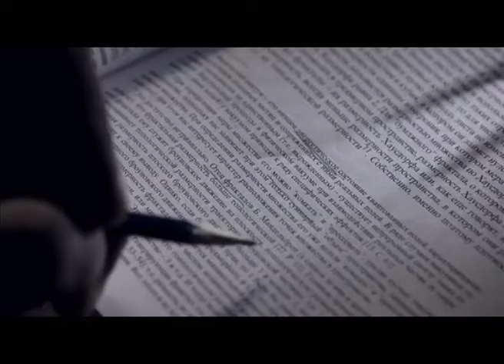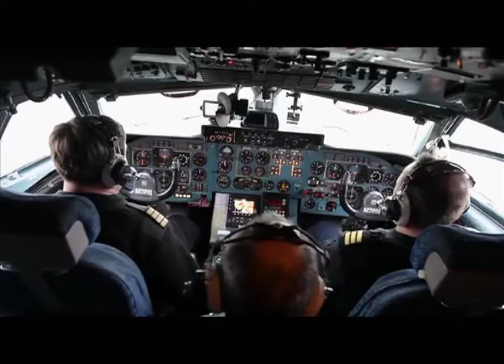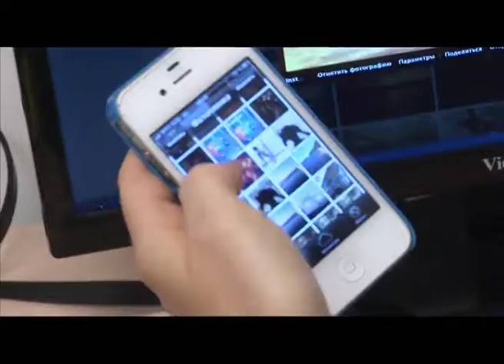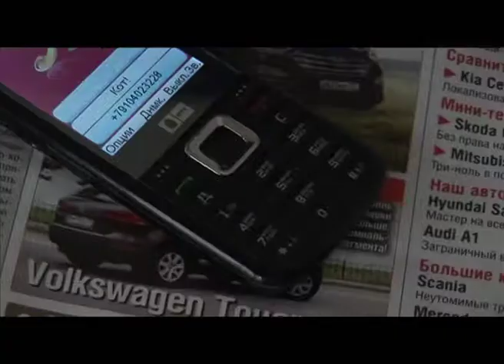Программа "Агентство специальных расследований". Приметы или выгода?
Недавно Барак Обама участвовал в одном популярном ток-шоу. В прямом эфире он признался, что является суеверным человеком. Оказалось, у главы Америки есть своя счастливая примета: на кануне важных встреч или приемов он обязательно играет в баскетбол. Так как же появляются приметы? Это предрассудки или результат объективных наблюдений?